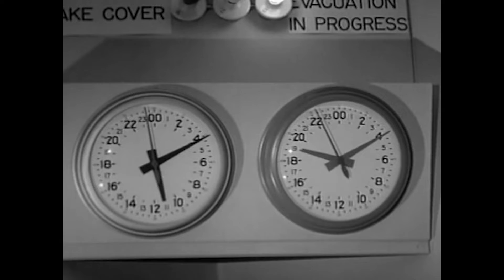MSFF 2022 Trailer "PSU Film Showcase"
Trailer for the "Portland State University Film Students Showcase", which will play at the 2022 McMinnville Short Film Festival Feb 10th - 13th.